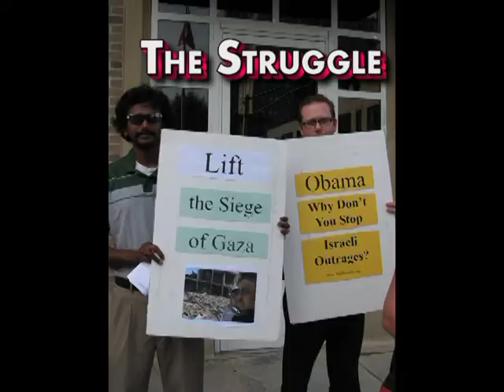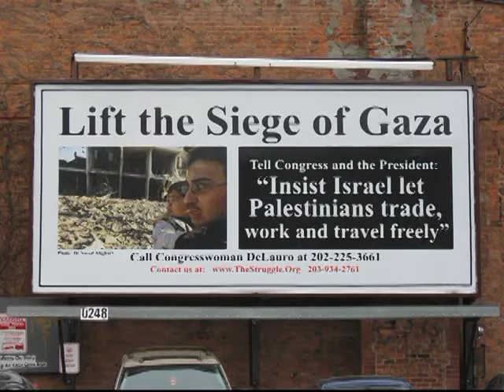Abolish Prisons?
Show #464 starts with scences of Palestinians fleeing from Syria, features Ruth Wilson Gilmore talks about police abuse and the possibility of abolishing prisons.  In South Africa a businessman who owne part of the mines where police massacred workers gets an important government job.  "The Struggle" TV News